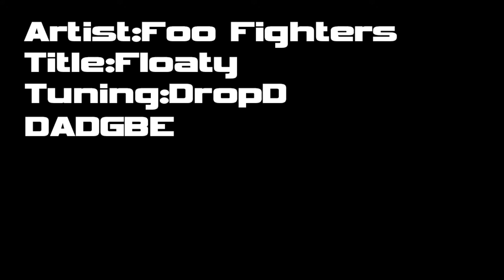Foo Fighters - Floaty (Guitar Cover)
Foo Fighters - Floaty : Foo Fighters (1995)
Guiter : Line6 - Variax JTV-59